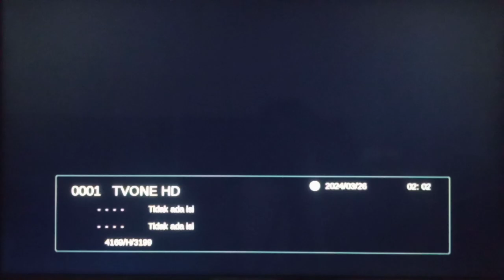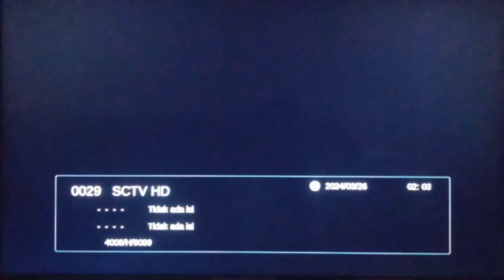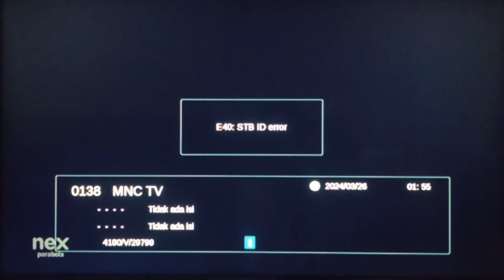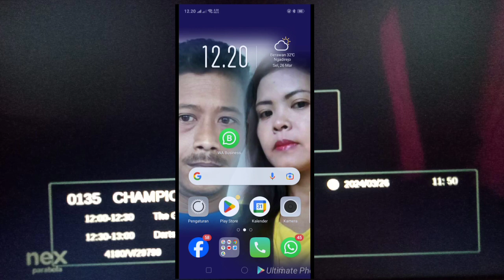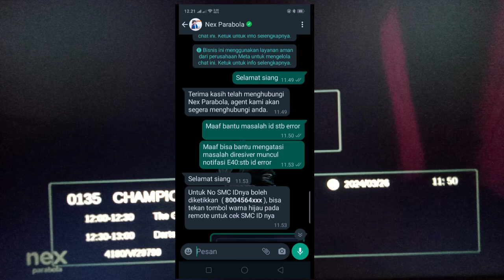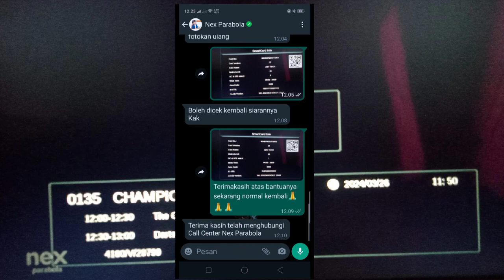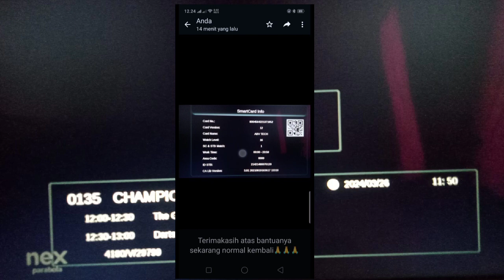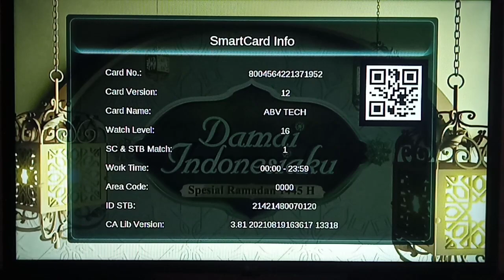cara mudah mengatasi E40 STBID error di receiver nex parabola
Peluncuran sofware ini hanya untuk hiburan biar lebih nyaman dipakek Semoga aman tanpa kendala  Bila berkenan monggo dicoba selebihnya simak vidionyaAda kurang lebihnya sw tolong kasih saran dan kritikan biar tuk selanjutnya biar saya perbaiki dalam pengeditan tuk lebih teliti Keutamaan agar penjenengan semua bisa menikmati tanpa ada kendala sedikitpun
Semoga sw ini bermanfaat, selamat mencoba dan menikmati.NB: Sw dilarang menyebar luaskan dengan kepentingan pribadiBergabung dengan channel ini untuk mendapatkan akses ke berbagai keuntungan

nomor wassab cs nex parabola